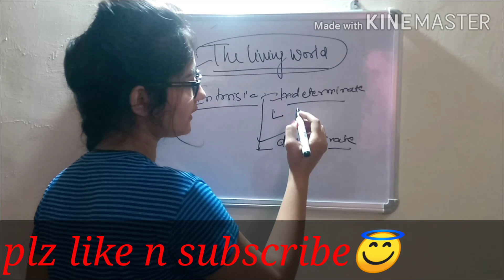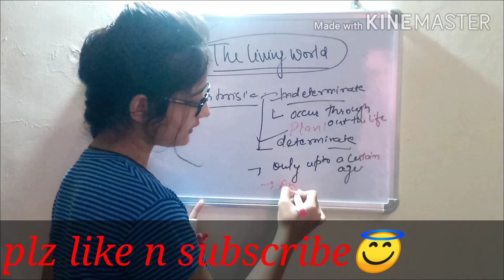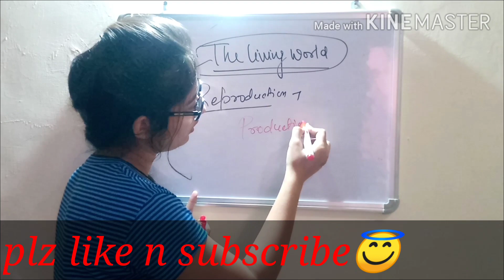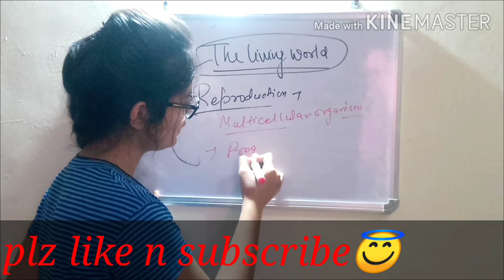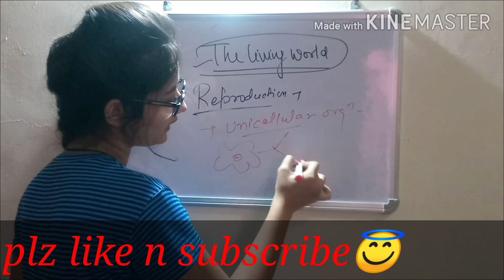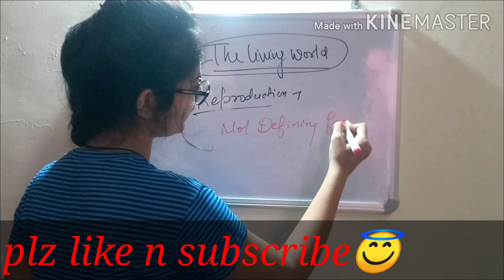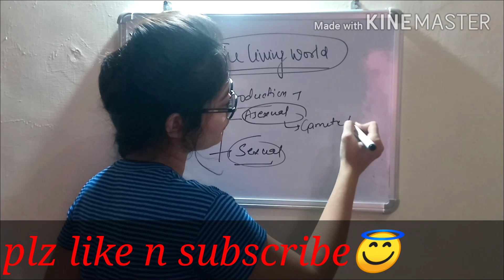Part-2nd The living world for class -11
for ssc/cgl/rrb ntpc